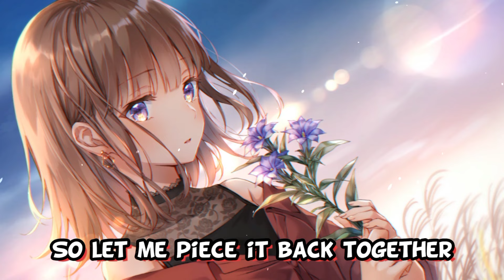Nightcore - Think Before I Talk(Lyric)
✓Song - Think Before I Talk

•Lyrics

I said I hate you, I was angry
I got so mad, I slammed your door
You know I really love you, baby
I didn't mean to start a war

And I know there's a line, but I crossed it
And I pray that it won't leave a scar
I said I hate you, but I'm sorry
Sometimes I wish you'd cut me off

Maybe I should think before I talk
I get emotional and words come out all wrong
Sometimes I'm more honest than I want
So maybe I should think before, maybe next time I'll think before I talk

I try my best to make it better (better)
I'm all out of apologies (apologies)
You know I'm not good under pressure (pressure)
Guess hurting you is hurting me

I took all that we built and I broke it
And I pray it won't tear us apart
So let me piece it back together
I know I cut you pretty deep (know I cut you pretty deep)

So maybe I should think before, maybe next time I'll think before
I know that I should think before I speak
'Cause I'm saying things that I don't even mean
Maybe I'm more honest than I wanna be
So maybe I should think before, maybe next time I'll think before I

Say something I might regret
And I might get too far under your skin
I can't lie, I wish we could try it again
Oh I, I wish we could try it again